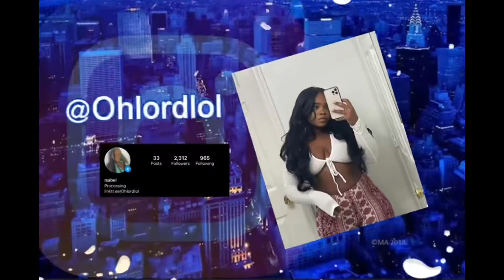I’m tired of people filming in the gym…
I am completely over people filming in the gym it just makes so uncomfortable for the rest of us in the back that might be featured in your video. If I just glance at you incorrectly I could be the star of your film.
It is especially inconsiderate in the classes provided.
Hey Guys!

If you have any questions or comments just leave them below and I will try to answer them.

Snap:@laurie.narcisse

I use my iphone for most of my recording.

About me:

Name: Laurie
Height: 5’2
Weight: you tried it
Nationality: Haitian